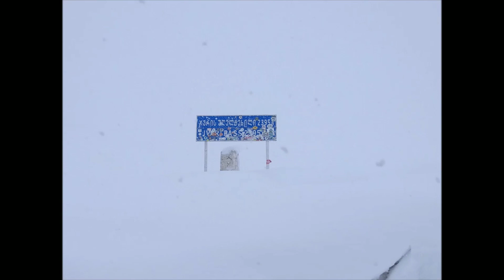Georgia 2018 Trip | Guduari | Kazbegi | Part 2 | Filipina - Kenyan Couple